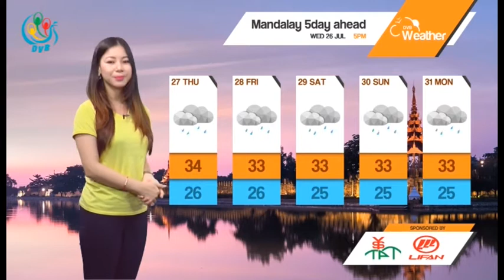DVB - ၂၀၁၇ ဂ်ဴလုိင္လ ၂၆ ရက္ေန႔ ညေနပုိင္း မုိးေလ၀သအေျခအေန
DVB TV - .မိုးေရခ်ိန္ ပမာဏ ကေတာ့  ျမန္မာနုိင္ငံေတာင္ပုိ္ငး္ေဒသေတြမွာ မိုးမ်ားနုိင္ျပိး မြန္ျပည္နယ္ ကရင္ျပည္နယ္ တနၤသာရီတုိင္း ခ်င္းျပည္နယ္ ဧရာ၀တီတုိင္း ရန္ကုန္တုိင္းတုိ႔မွာ ကေတာ့  ၈၀-၁၀၀ မီလီမီတာ ၀နး္က်င္ေလာက္ထိရြာသြနး္နုိင္ပါတယ္... ... ..ေန႔အပူခ်ိန္ခန္႔မွန္းခ်က္ အေနနဲ႔ကေတာ့  ခ်င္းျပည္နယ္  ရွမး္ျပည္နယ္ေတာင္ပုိင္းနွင့္ တနၤသာရီတုိင္း  တို႔မွာ အပူခ်ိန္ေတြက၂၂-၂၇ ဒီဂရီစင္တီဂရိတ္ေလာက္ရွိုနို္င္ျပီး က်န္ေဒသေတြမွာ ၂၈-၃၄ ဒီဂရီစင္တီဂရိတ္ေလာက္ရွိနုိင္ပါတယ္...